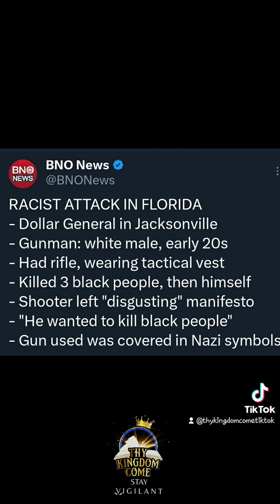Mass Shooting 3 Blacks Killed along with White Gunman Jacksonville FL Dollar General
A white man fatally shot three people inside a Jacksonville, Florida, Dollar General store on Saturday in a predominately Black neighborhood in an attack that the local sheriff called “racially motivated.” The shooter then killed himself.
“He hated black people,” Sheriff T.K. Waters told a news conference. “There is absolutely no evidence the shooter is part of any larger group.”
Waters said the shooter, who was in his 20s, used a Glock handgun and an AR-15 semi-automatic rifle with at least one of the firearms painted with a swastika. He left behind writings that led investigators to believe that he committed the shooting because it was the fifth anniversary of when another gunman opened fire during a video game tournament in Jacksonville, killing two people before fatally shooting himself.
The shooting happened just before 2 p.m. at a Dollar General near Edward Waters University, a small historically Black university.
Buffalo supermarket gunman charged with federal hate crime.
The shooter had driven there from neighboring Clay County. Shortly before the attack, the shooter had sent his father a text message telling him to check his computer. The father found writings and the family notified 911, but the shooting had already begun, Sheriff Waters said.

Edward Waters University students were being kept in their dorms, the school said in a statement. No students or faculty are believed involved, the school said.
Penny Jones told the The Associated Press that she worked at the store until a few months ago. She lives a few blocks away in the predominantly Black neighborhood.